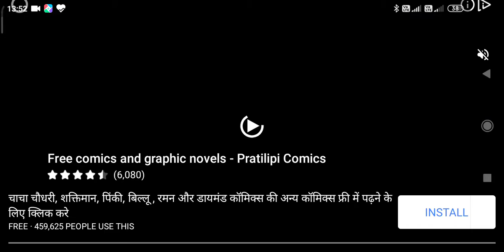Pgla Vs. Nice - DLS 20 GAMEPLAY